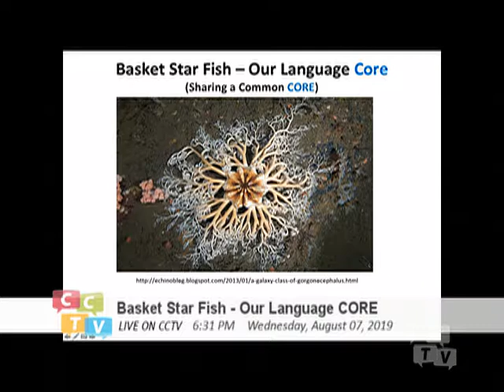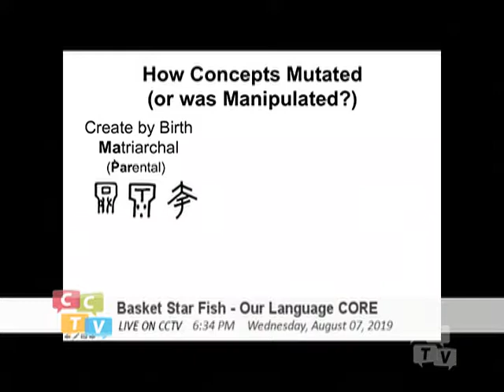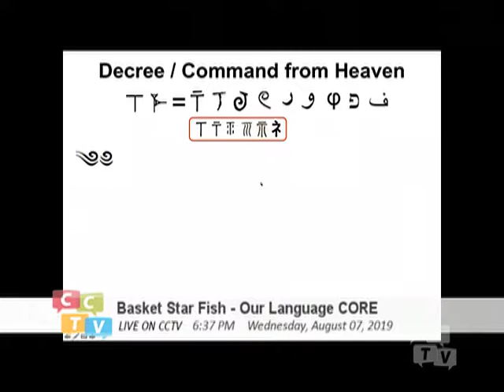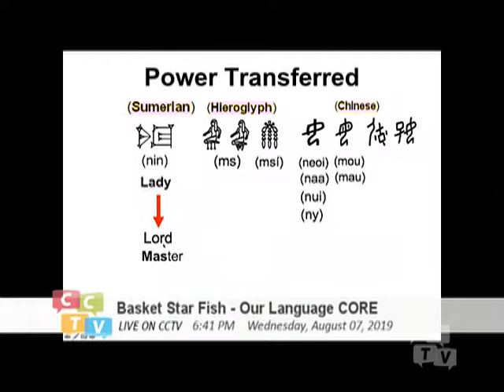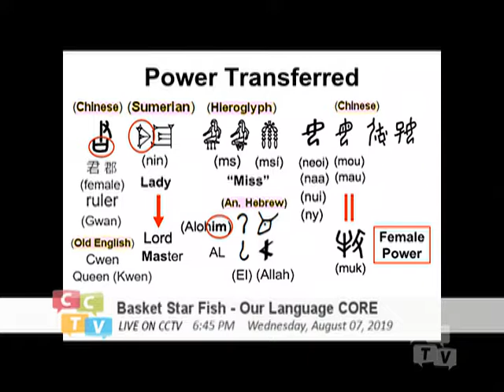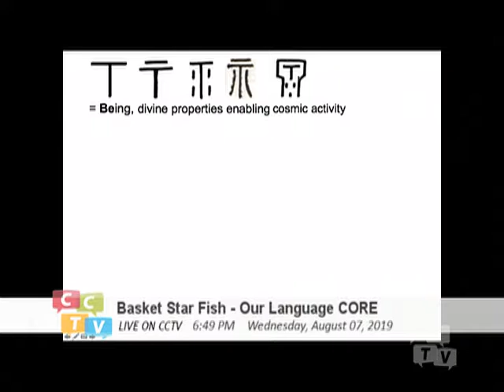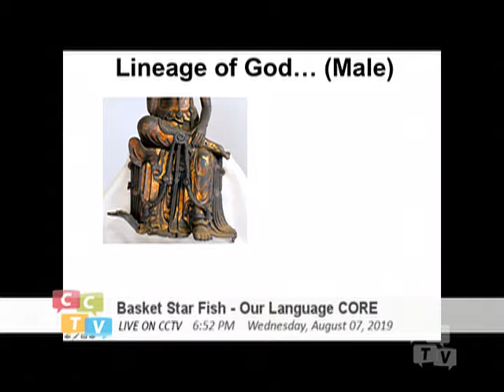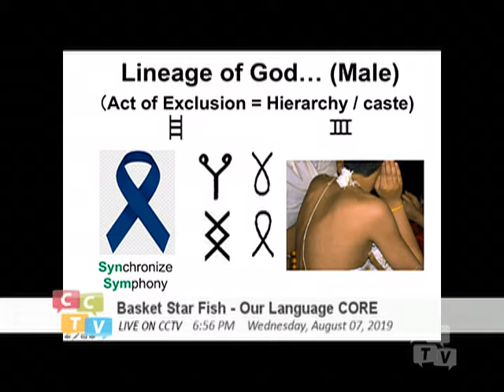Basket Starfish - Our Language Core (054) Striped Duality to Mono_Male